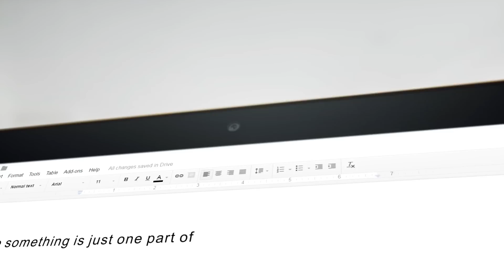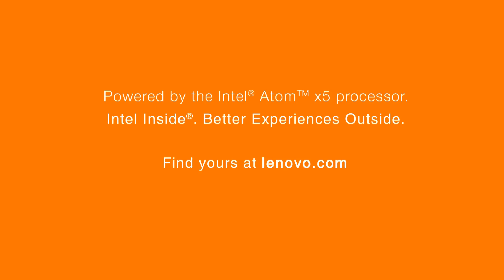What is the NEW Yoga Book - Product Tour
Yoga Book- The 2-in-1 Reimagined. The Lenovo Yoga Book is your go-to device for both entertainment and work. With Real Pen input for note-taking, Halo Keyboard for easy typing and Book UI for seamless multi-tasking, the Yoga Book has everything you need for on-the-go productivity.